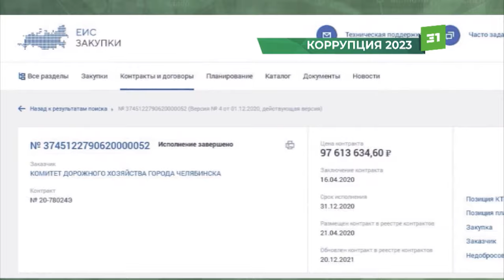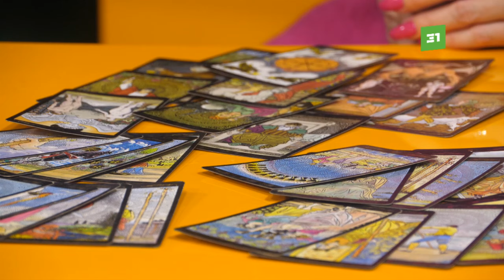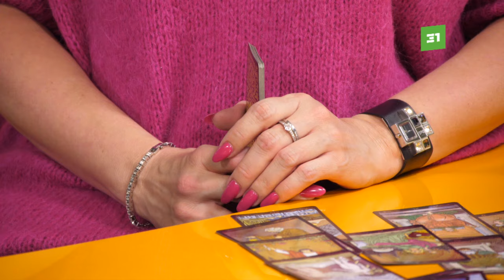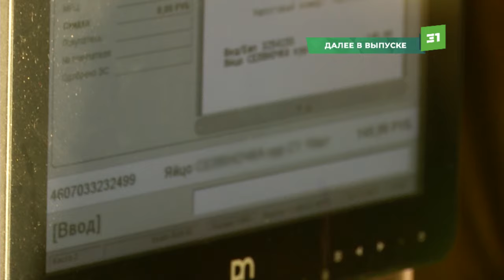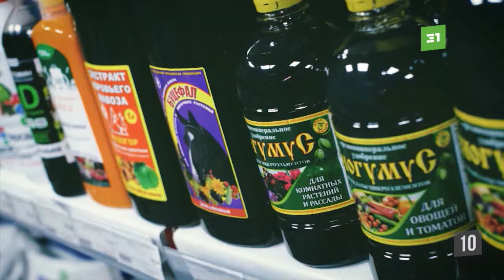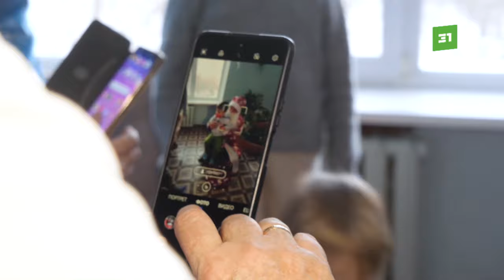НОВОСТИ 31 канала. Итоги года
Журналисты 31 канала подводят итоги года